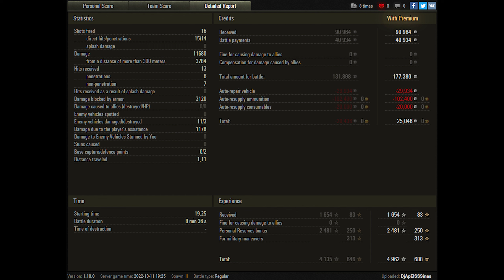World of Tanks 60TP Lewandowskiego - 3 Kills 11,7K Damage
Zekin60fps
Wot replays
ok

60TP Lewandowskiego wot,60TP Lewandowskiego world of tanks,wot 60TP Lewandowskiego,world of tanks 60TP Lewandowskiego,world of tanks,wot,world of tanks replays